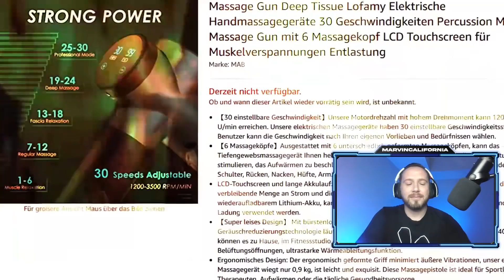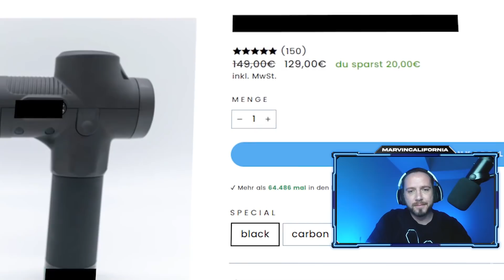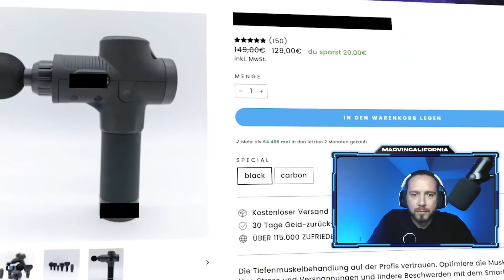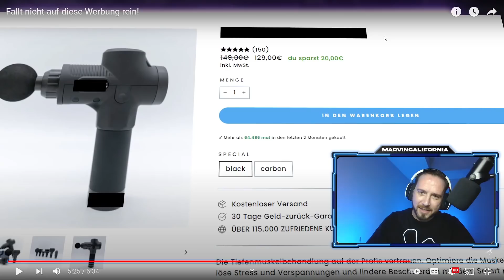BUSHIDO, KNOSSI & Co. und der Massagegun Wahnsinn ❌ überteuerte Ramsch Placements ► Reaction ◄